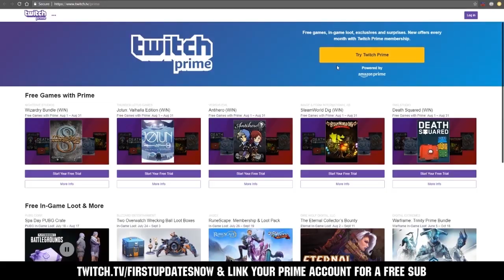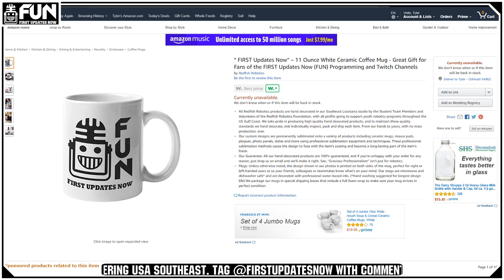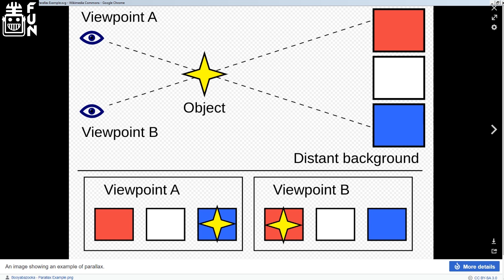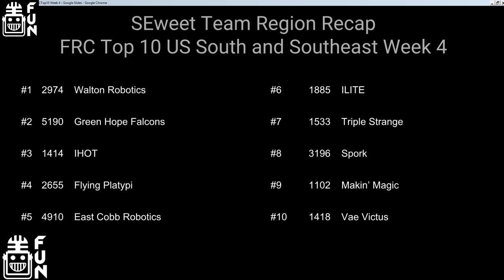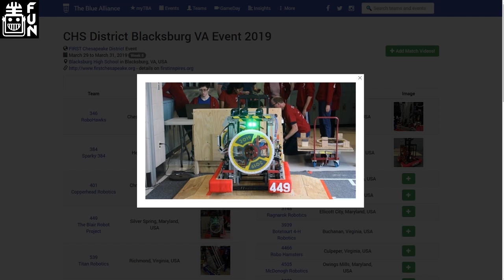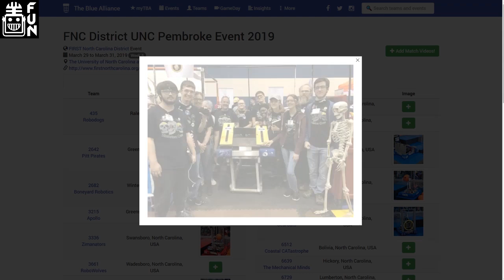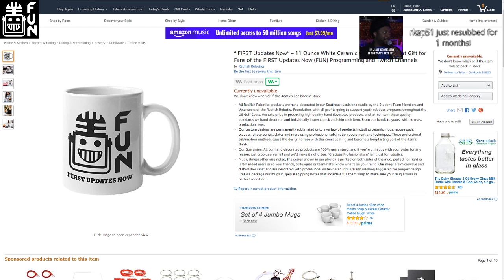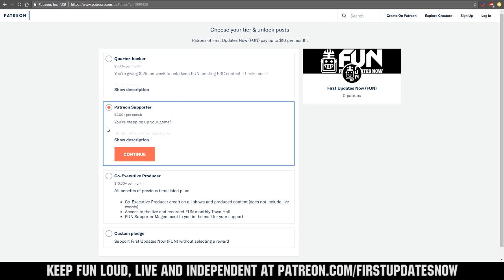SEweet Tea Region Week 4 Recap USA Southeast FUN Region Recap